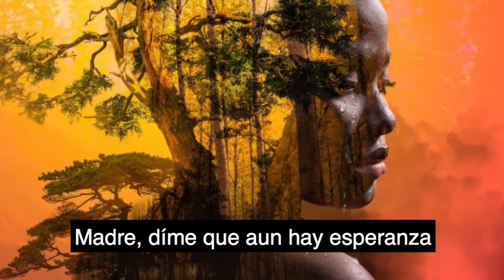Daybreak Hang Hong traducida al español(天亮了 央金卓玛)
That's an autumn, the breezes were so sentimental
That reminded me of their helpless eyes
Just at that place with the beautiful scenery
I heard a loud noise echo in the valley

That was the autumn I couldn't see the face of my dad again
He used his both shoulders hold up the starting point of my rebirth
Tears cover my eyes in the night
Don't you go away, don't hurt yourself

I saw mom and dad walk away, just like that
Leave me alone in this strange world
I wondered whether any dangers in my future

I wanted to hold tight at his hands
Mom told me that we still had hope
I saw the sun rise and mom smile. The day breaks.

This is a night, a starry night
I saw my mom in the dream
I need to be strong being alone in this world

I wanted to build a beautiful garden for him

I saw the sun rise and they smile. The day breaks.